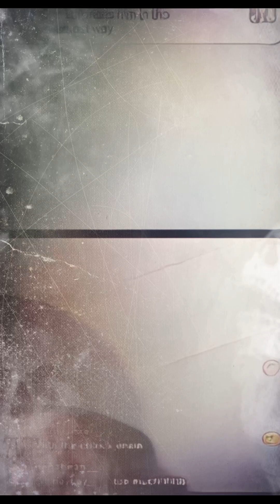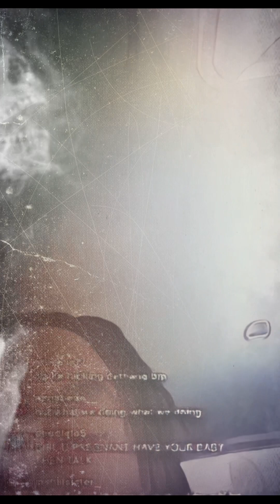O-Block MUNNA DUKE & BLEAK GO AT IT, OVER DUKE SMOKING HIS BM!!!🔥🔥🔥